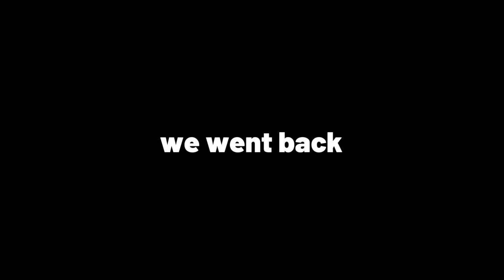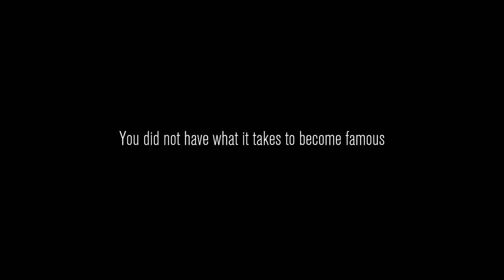The trampoline that ended it all... | Content Warning